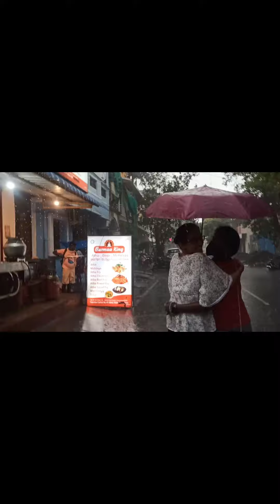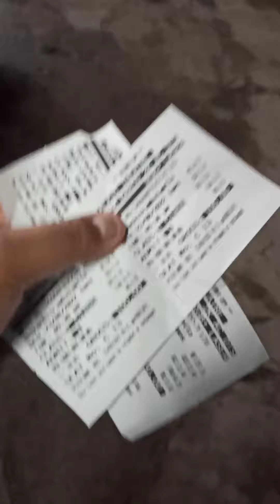Rock Beach - Vlog 4 - Pondi Series - Nayan Vlogs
renie thangchan